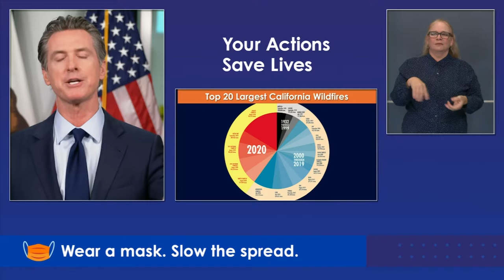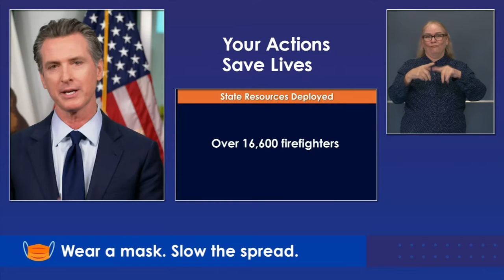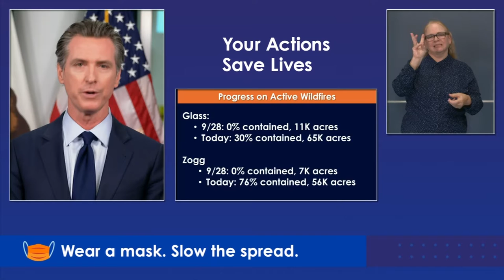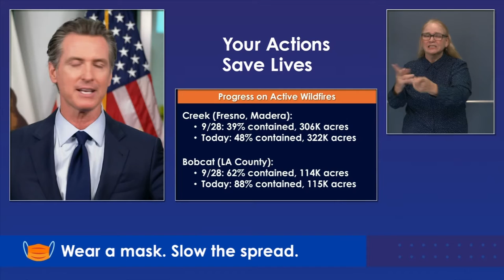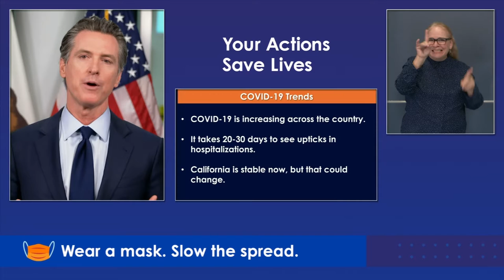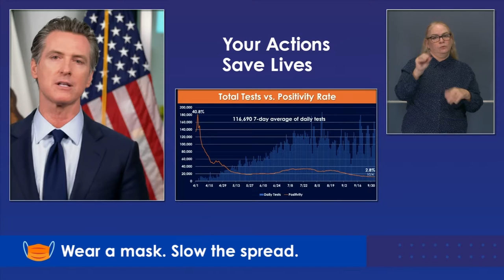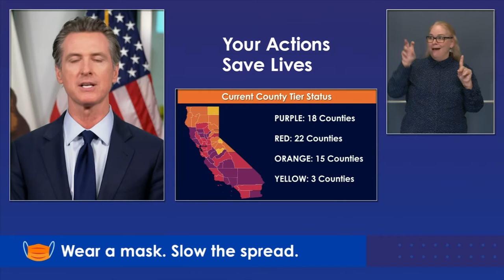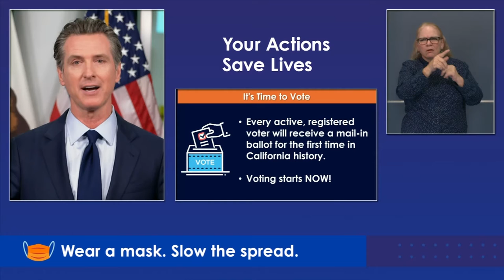El Gobernador Newsom Hará un Anuncio Especial, Actualización Sobre Incendios Forestales y COVID-19